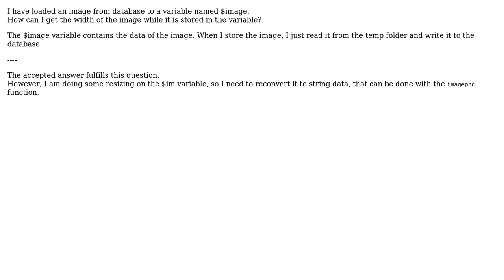PHP image width when the image is in a variable (2 Solutions!!)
PHP image width when the image is in a variable

With thanks & praise to God, and with thanks to the many people who have made this project possible! | Content (except music & images) licensed under CC BY-SA | Music | Images & others | With thanks to user Yoshi user toopay user Infinite Possibilities and the Stack Exchange Network Trademarks are property of their respective owners. You are responsible for your own actions.